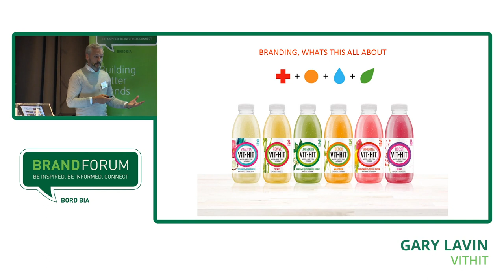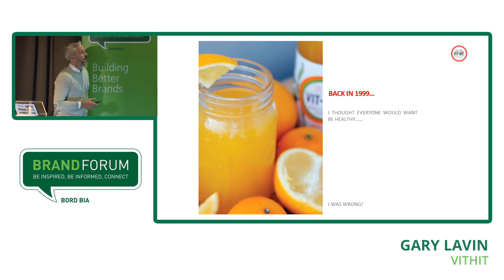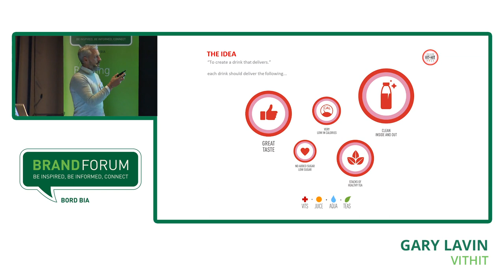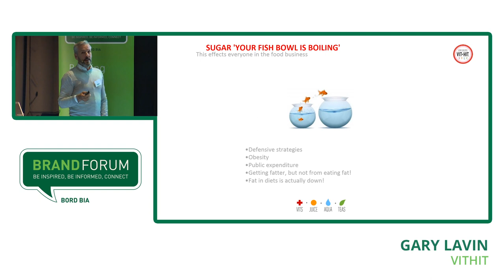Bord Bia Brand Forum - Gary Lavin, February 2017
VITHIT is the market leader in the Irish healthy drinks sector and is the fastest growing drinks health brand in Britain. Now developing its business throughout Europe, the US and South Africa, VITHIT has a great story to share.